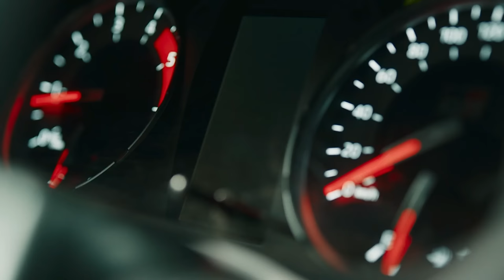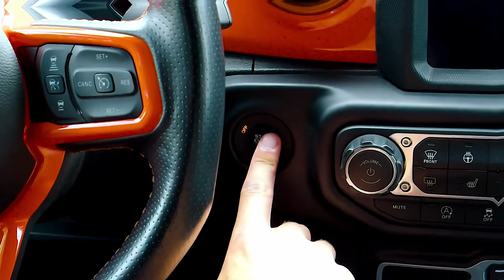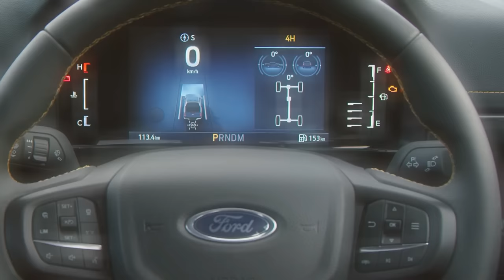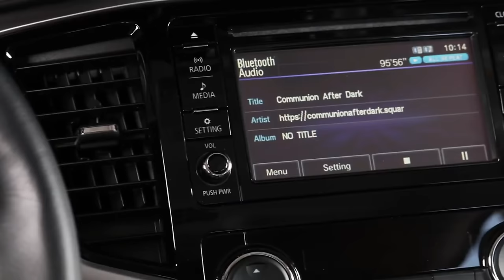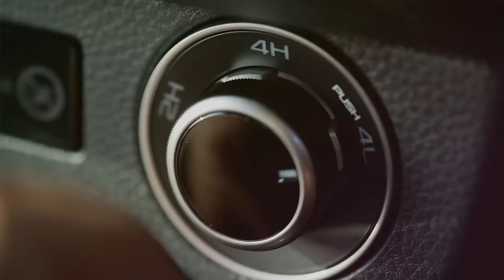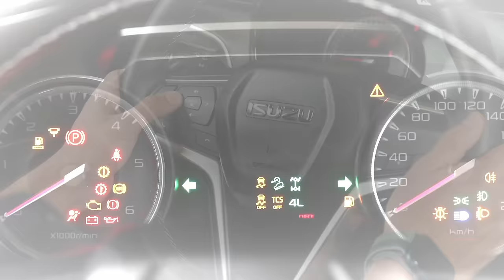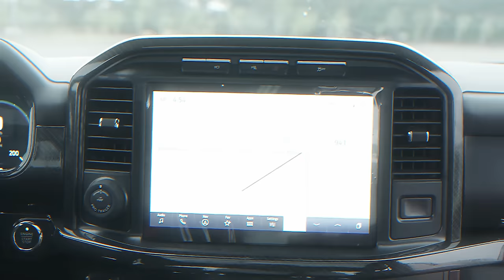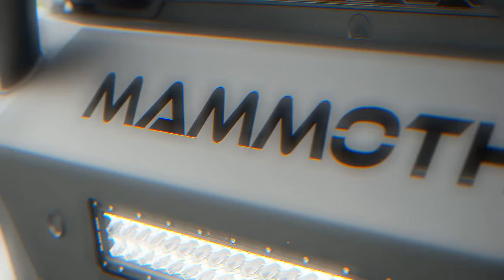10 PICKUPS MAS PODEROSAS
¿Cuál es la camioneta con la pickup más poderosa?